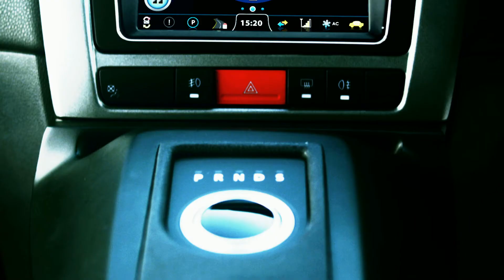TATA Manza Hybrid Concept 2012 Auto Expo AV